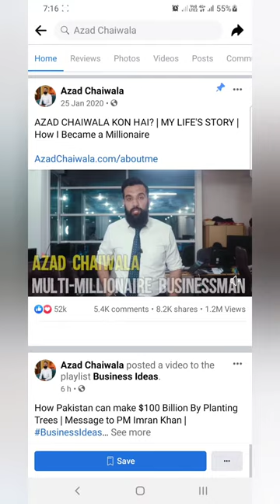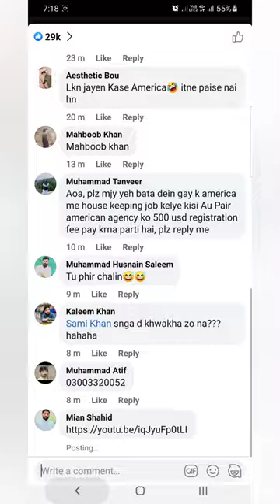Mujy Boht afsos hai ase bando pr 😢